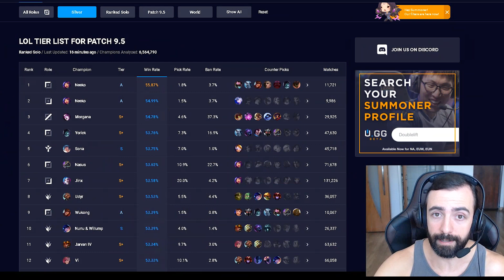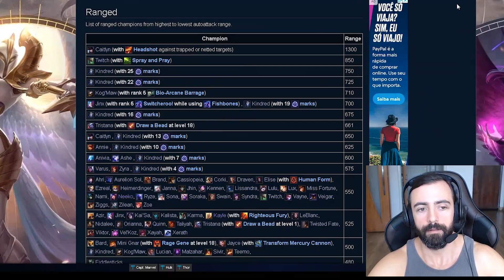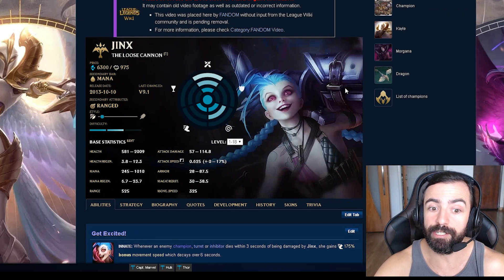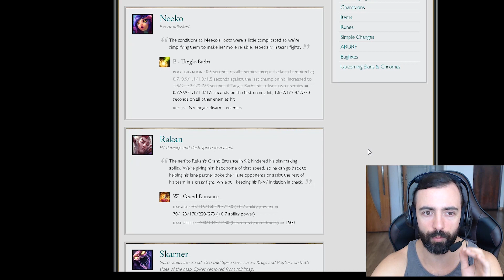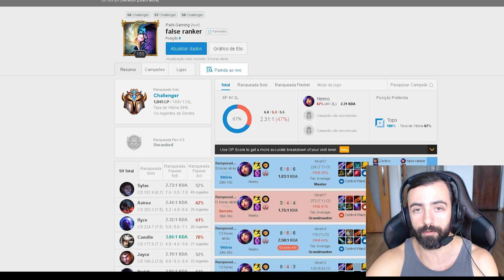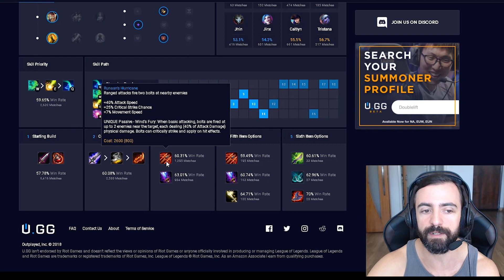A BUILD MAIS FORTE DO PATCH 9.5